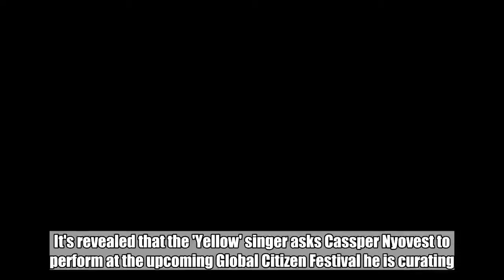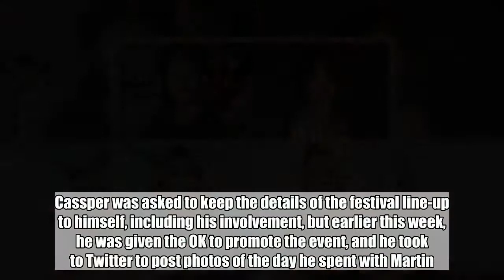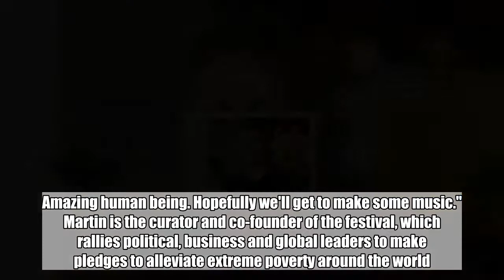Chris Martin to Hit Studio With South African Superstar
It's revealed that the 'Yellow' singer asks Cassper Nyovest to perform at the upcoming Global Citizen Festival he is curating.  Jul 16, 2018   AceShowbiz -   Coldplay star Chris Martin is planning a new collaboration with South African Cassper Nyovest after surprising the singer and producer at his home in Johannesburg.  The Yellow singer asked Cassper to perform at the upcoming Global Citizen Festival he is curating, and dropped by earlier this year to thank him for saying yes.  He'll join fellow Africans like Wizkid and D'banj at the big charity concert, which will be headlined by Beyonce, Jay-Z, and Ed Sheeran.  Cassper was asked to keep the details of the festival line-up to himself, including his involvement, but earlier this week, he was given the OK to promote the event, and he took to Twitter to post photos of the day he spent with Martin.  "By the way, Chris Martin from ColdPlay came to see me at my house the other day," he wrote as a caption. "He told me he loved the song Malome and would like to perform it with me 1 day. He's so passionate about helping & changing the world. Amazing human being. Hopefully we'll get to make some music."  Martin is the curator and co-founder of the festival, which rallies political, business and global leaders to make pledges to alleviate extreme poverty around the world.  This year's event will take place in South Africa on 2 December, when performers will also mark the 100th birthday of late human rights icon Nelson Mandela.  Related Posts  Jul 16, 2018  Chris Martin to Hit Studio With South African Superstar  Jun 11, 2018  Chris Martin Reportedly Buys $4 Million Malibu Theater  Feb 21, 2018  Chris Martin and Dakota Johnson Spotted Having Smoothies Date in Vancouver  Feb 13, 2018  Chris Martin, Dakota Johnson Party Alongside His Famous Exes Gwyneth Paltrow and Jennifer Lawrence  Dec 29, 2017  Chris Martin and Ex Gwyneth Paltrow Enjoy Antigua Getaway With Their Children